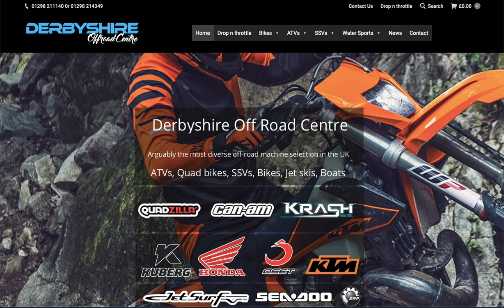2020 Honda 520 on 32s and 2019 pioneer on 28s stuck in deep bog !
on way back we started scouting routes and came across this bog wasn't to bad but bad enough lol